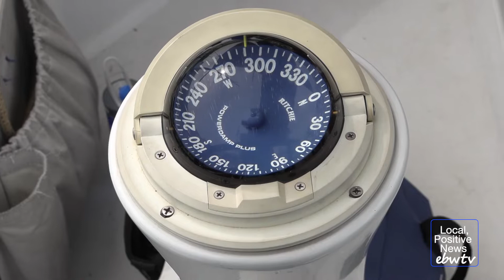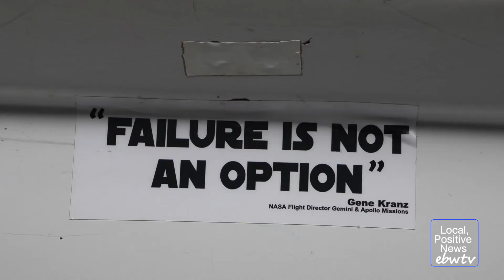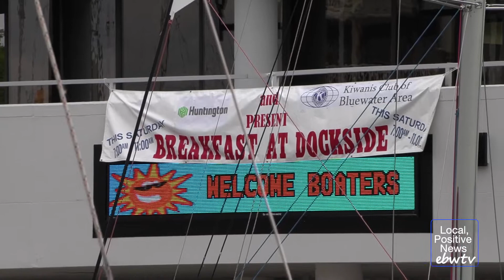Mackinac Race Day: Behind the Scenes with Gauntlet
The crew of the Gauntlet boat takes a few minutes to share a behind-the-scenes look at what the Bayview Mackinac Race looks like from the sailors' perspective.